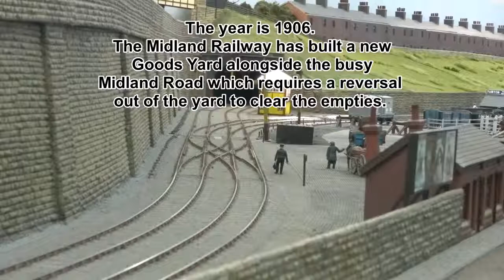DEWSBURY GOODS Part 2 The Coal Empties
King Coal was the driver of much railway construction. On Dewsbury Goods we work a coal yard in model form. Here the empties are being returned to the colliery.

I would like to thank Dave McDonald for permission to use some of the soundtrack from his video of 41708 shunting at the Midland Railway Centre in 1987. Also Russell Ashmore for more shunting at the MRC. The sounds of 41708 pulling away were recorded by Peter Boggis on the North Norfolk Railway and used with his kind permission. Also thanks to all those others unknown from whose videos  I am guilty of pinching snippets of sound.